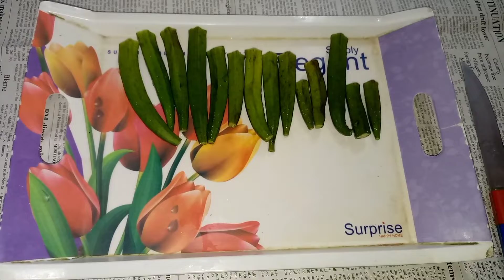Keratin at home hair treatment | Straight hair at home | Keratin at home remedy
keratin treatment
keratin
keratin treatment on curly hair
keratin treatment on natural hair
keratin hair treatment
straight hair
hairstyle
keratin treatment review
hair mask
hair keratin treatment
keratin treatment with okra
natural keratin treatment at home
treatment
long hair
how to make diy hair gel with okra
effective keratin treatment
diy keratin treatment
keratin treatment at home easy way
how to do keratin at home
straight hair hairstyle
hok talk mahua new video
hok talk mahua
home made keratin
okra hair gel for all hair type
diy okra hair mask
okra natural hair growth
okra hair gel recipe
lady finger hair mask
okra hair gel
at home keratin treatment
how to get long hair
okra for hair
how to use okra for hair growth
diy hair mask
hair growth
hair
hair transplant
hair loss
hair fall
healthy hair
hair care
shorts
hair treatment
hair loss remedy
hair transplant results month by month
hair loss cure
hair loss in men
hair loss treatments
how to stop hair fall
haircare
best hair transplant in india
hairloss
hair transplant result
best hair transplant result
hair transplant result before and after
hair tansplant cost in india
hair transplant result in india
hair transplant in india
hair growth
shorts
hair loss
home remedies
hair care
ytshorts
beauty tips
thick hair
hair growth serum
hair
straight hair
wiginstall
wigreview
elfin hair
elfin hair review
hair tutorial
healthy hair
lacefrontalwig
hair bundles
straighthair
shorts
human hair
protective styles
raw hair
hair extensions for short hair
elfin hair bundles
elfin hair review bundles
hairstyles
hair extension
virgin hair
natural hair
yolissahair
inspiration
hdlace
natural hairstyles
blackgirlhairstyles
black girl curls
curlyhair
curls
curlygirl
hairtiktok
curlyhairstyles
curly hair styles
easy hair styles
viral hair hack
curly hair edition
straight hair styles in my curls